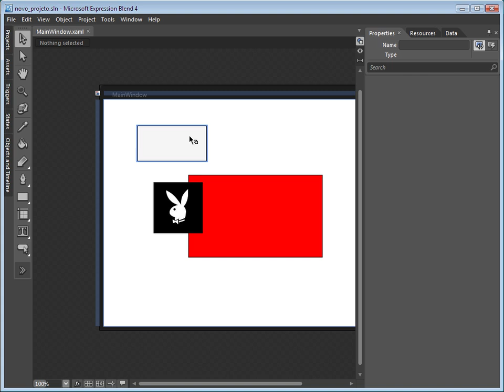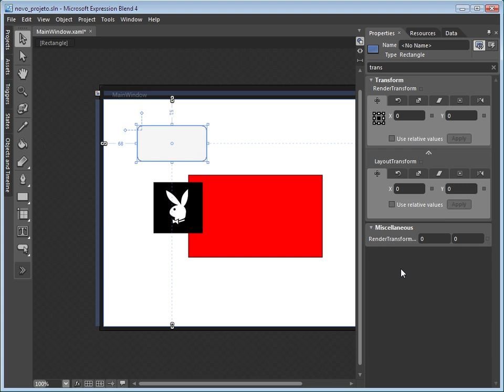Curso Blend - Video Aula 06 - Inspetor de Propriedades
Ao longo dos anos a popularização da internet proporcionou a migração das aplicações que antes eram restritas ao ambiente desktop para um modelo distribuído devido as diversas facilidades oferecidas pelo ambiente.

A distribuição e manutenção centralizada, que permitiu o alcance cada vez maior de clientes e gerou ofertas no mercado deaplicação no modelo Application Service Provider, viabilizando o aluguel de hospedagem em servidores web.

O Blend é uma ferramenta desenvolvida para a plataforma .Net que permite a criação de diversos projetos multimídia complexos. O curso intermediário de Blend visa capacitá-lo para trabalhar com interfaces personalizadas através da customização de controles.

Video Aula 06 - Inspetor de Propriedades
Saiba se o que você tem é de fato o que você precisa.